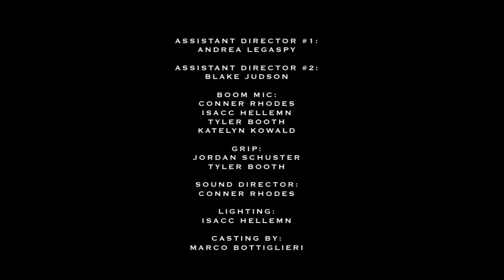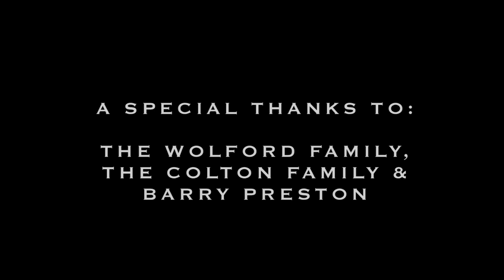Custody (3/3) *STN NATIONAL FILM FEST AWARD WINNING (BEST PICTURE & BEST DIRECTOR)*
*1st PLACE WINNER AT JOSIAH YOUTH MEDIA FESTIVAL*

*BEST OF SHOW AT JOSIAH YOUTH MEDIA FESTIVAL*

*WON BEST PICTURE AND BEST DIRECTOR AT STN FILM FEST NATIONALS 2010*

*NOMINATED IN 5 CATEGORIES (BEST FILM, BEST DIRECTOR, BEST EDITING, BEST SCREEN WRITING & BEST SOUNDTRACK) AT STN FILM FEST NATIONALS 2010*

*OFFICIAL SELECTION AT DALLAS INTERNATIONAL FILM FEST 2010*

Denise Connolly left her 2 girls and husband almost 8 years ago. Now 8 years later, with her oldest daughter Lauren going off to college, Denise returns to ask her ex husband Daniel if she can now take care of her younger daughter Lane.

Directed By: Marco Bottiglieri
Starring: Taylor Kowald
                Lanie Taylor
                Mike Kimmel
                Nancy Chartier
                Hailey Curtiss
                Katelyn Kowald